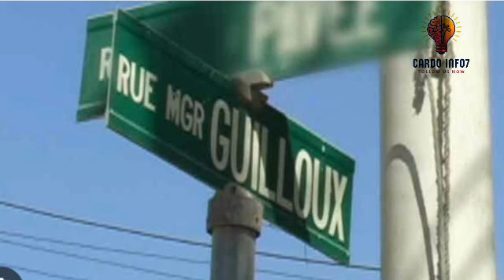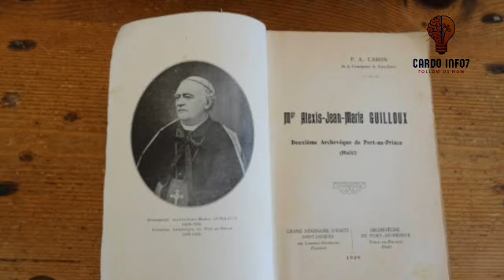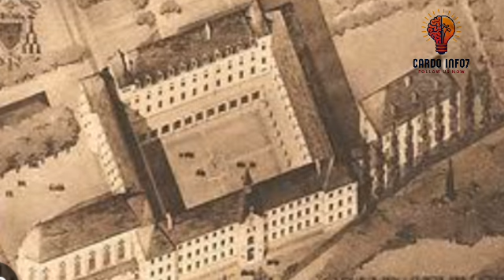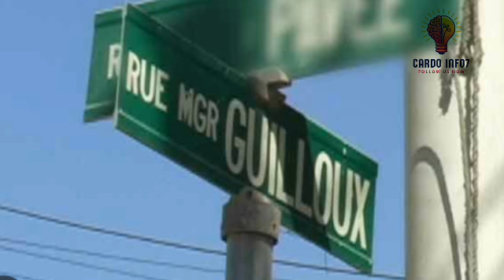Ri Monseyè Guilloux Ayiti | istwa ki kache dèyèl | Fourrien Tv Show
🔴Fourrien Tv Show🌎🌎

✅Mèsi paskew gade yon video sou chanèl la,pa bliye abonew avèk chanèl la,like video a,patajel pou anpil moun kapab wèl tou.pa bliye bay avi paw nan espas kòmantè yo pou di nou saw panse de video a.

🍎Byenvini sou kanal Fourrien Tv Show,  Sou kanal sa wap jwen  enfòmasyon sou anpil bagay kap pase nan mond lan ak anpil lòt bagay ankò🌋⛰🌎

✅Men saki entèdi sou chanèl la :
1)Pa reposte video chanèl la sou chanèl paw pou youtube pa sanksyonew.
2)Pa joure nan espas kòmantè yo svp,si genyon bagay oupa renmen ou ka jus inyore video a
3)Pa mete link nan espas kòmantè yo svp

Mèsi pou konpreyansyon nou,l'equipe Fourrien Tv Show‼